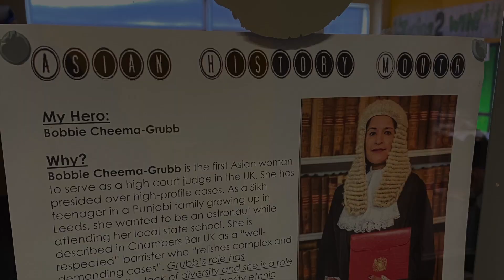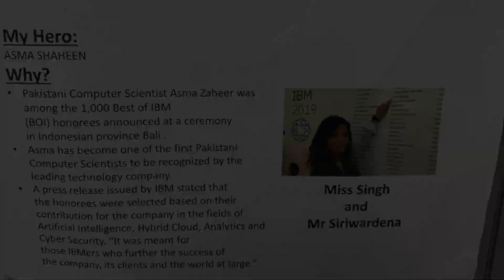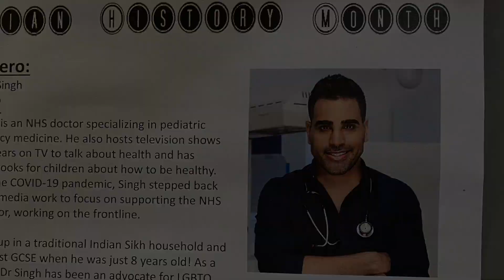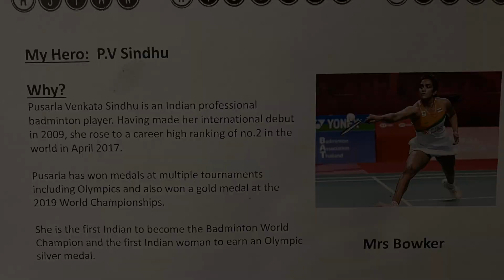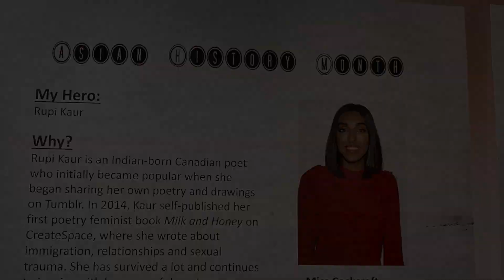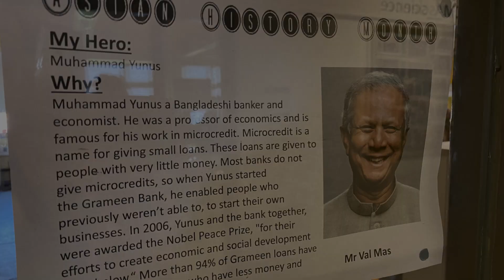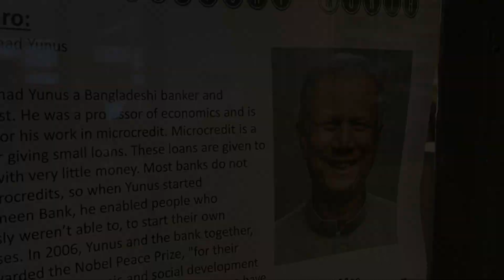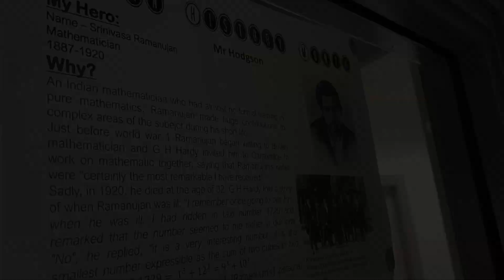Asian History Month 2022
Cedar Mount Academy in Gorton, Manchester, hosts celebrations for Asian History Month every year in March. Here is what we did in 2022.